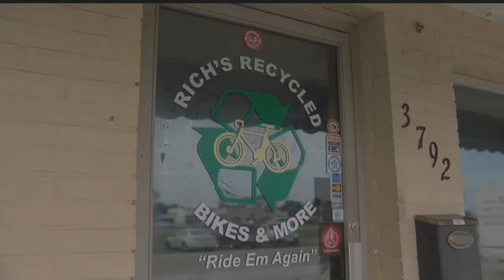Men scale Port Charlotte bicycle store fence and steal two bikes